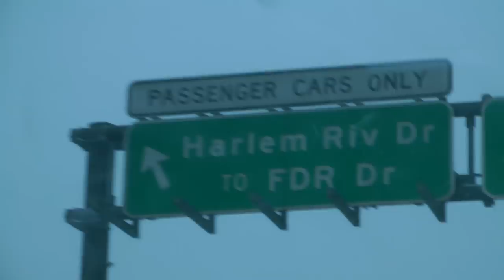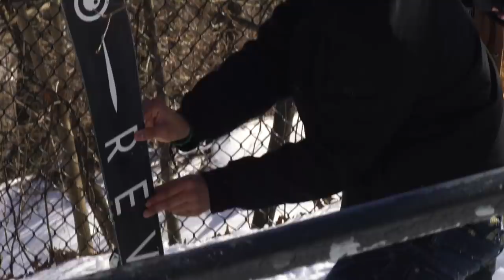Jiberish 70/30 || Ski Movie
70/30, a short urban film featuring Sam Zahner, Calvin Barrett, Mike Cappola and Seamus Flanagan. Filmed, edited and produced by the riders, 70/30 features skiing in Colorado, Utah, Minnesota and New York City.